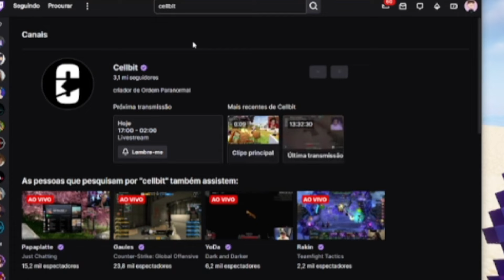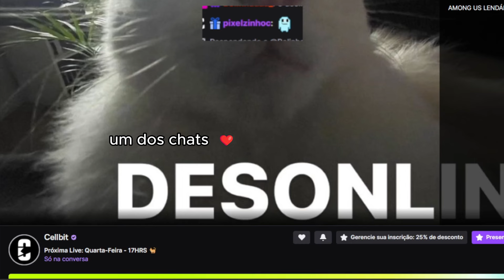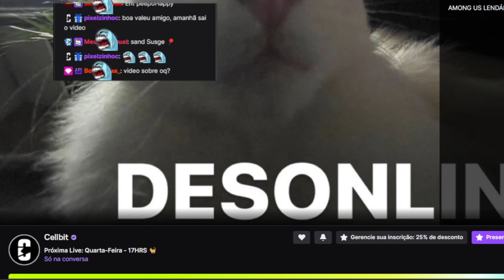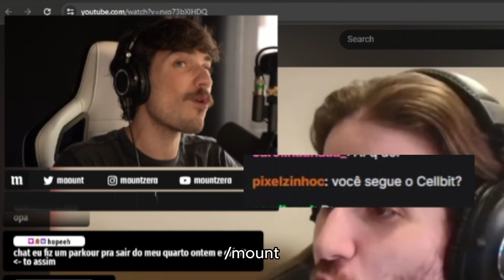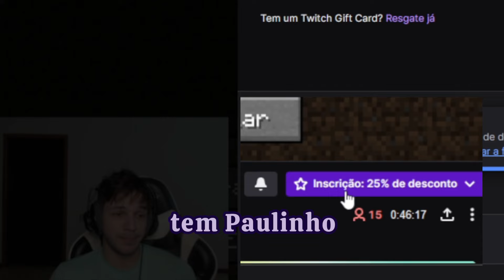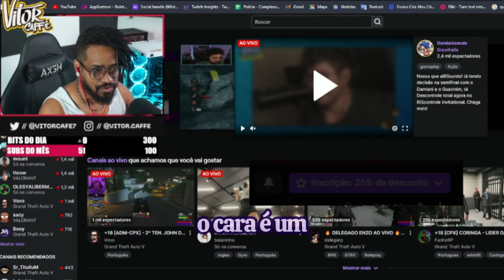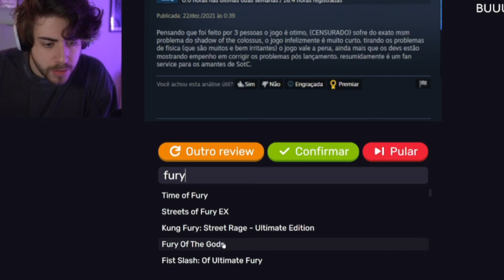Dando SUBS para STREAMERS que SEGUEM o CELLBIT!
Doando subs (ou dando inscrição) para streamer pequenos que seguem o cellbit (no site roxo de lives)! Vídeo inspirado na ideia de alguns produtores de conteúdo que saem na rua perguntando se as pessoas seguem um tal influencer, e caso sigam, eles ganham algum prêmio.

Se você gostou de vídeo ou do conteúdo do canal já sabe o que fazer...
Esse vídeo é meio de pra comemorar os 15 mil inscritos atuais do canal! hoje dia 11 de setembro de 2023.
Obrigado! cellA

Pesquise /cellbit na roxinha e assista as lives!